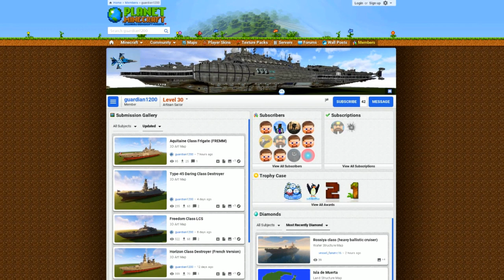How to Build a Patrol River Boat in Minecraft (US Navy) Minecraft Patrol River Boat Tutorial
In this Tutorial Video I Show u guys How to build a Patrol River Boat in Minecraft.

Design by guardian1200
his planet minecraft account:

Patrol Boat, Riverine, or PBR, is the United States Navy designation for a small rigid- hulled patrol boat used in the Vietnam War from March 1966 until the end of 1971.